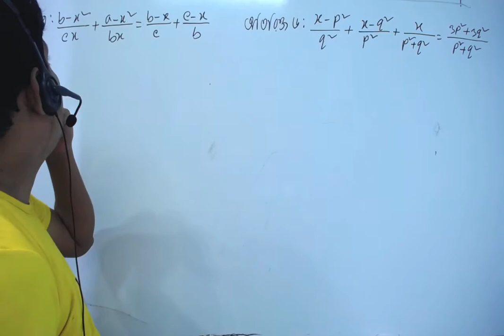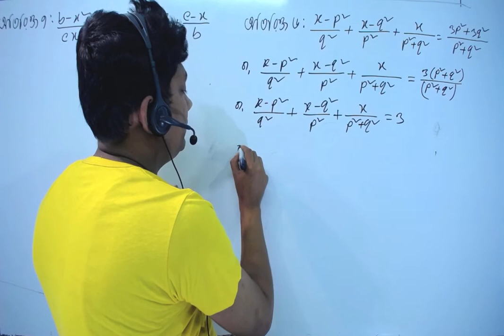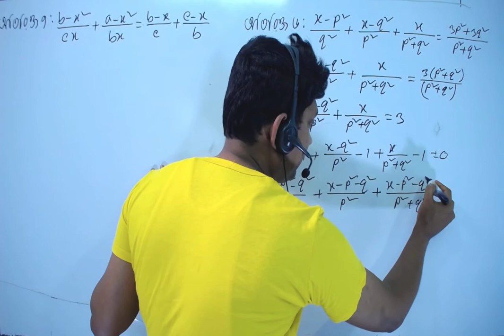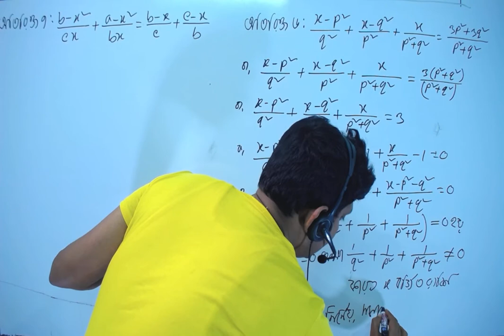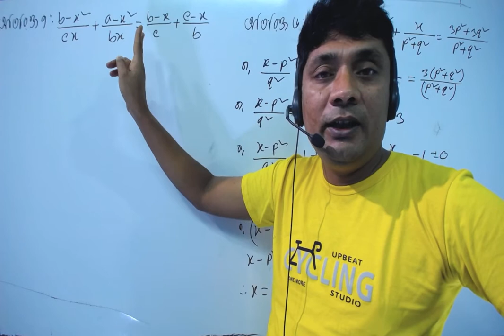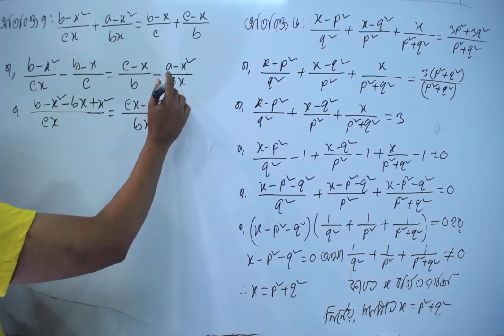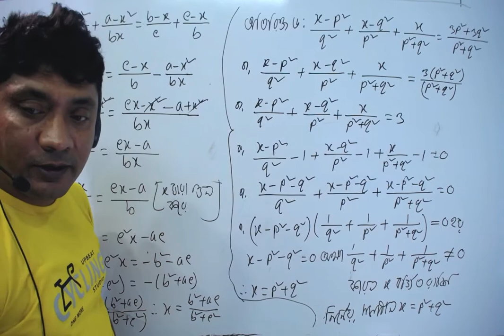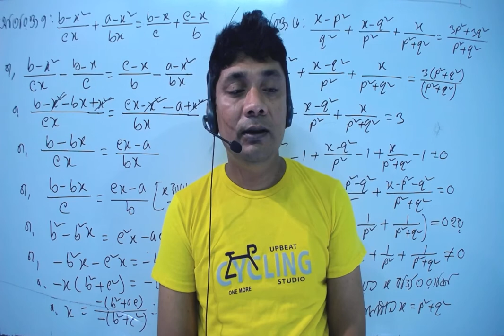class 9 10 math chapter 5.1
অতিরিক্ত_প্রশ্ন_৬,৭
Series: এক চলকবিশিষ্ট সমীকরণ(Equations in One Variable)